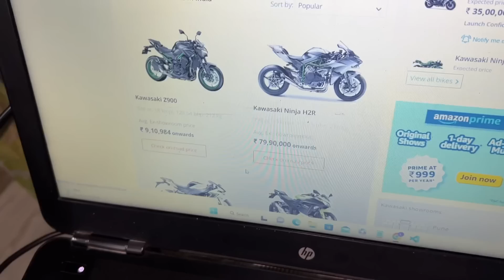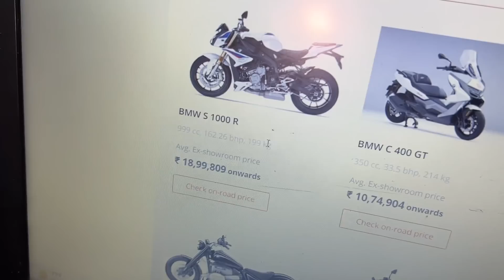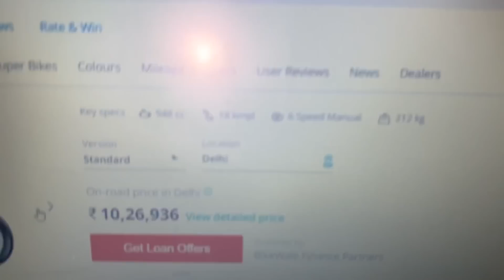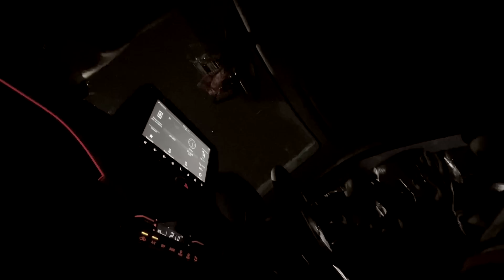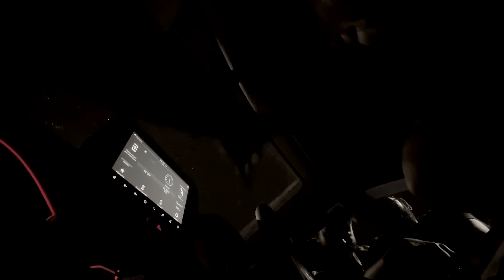Archit Ne Grand Vitara Thokdi Or Fir Ladai Hogayi😰☠️💔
Check out Mamaearth's amazing Rice Facewash & Sunscreen